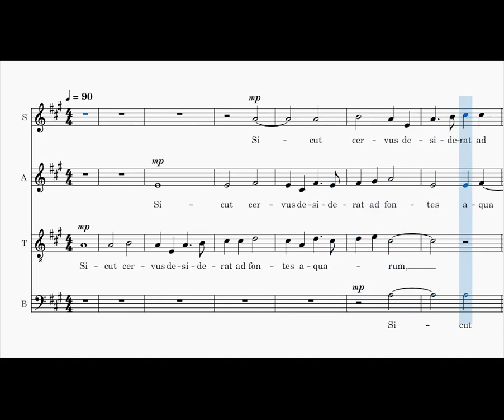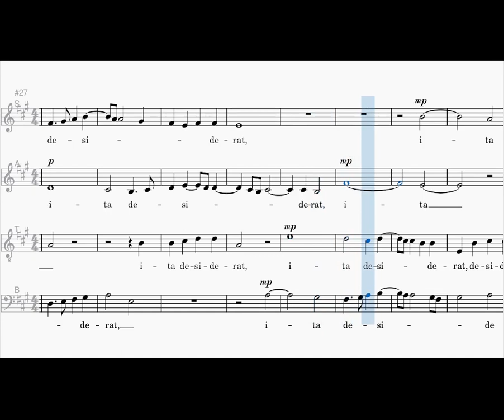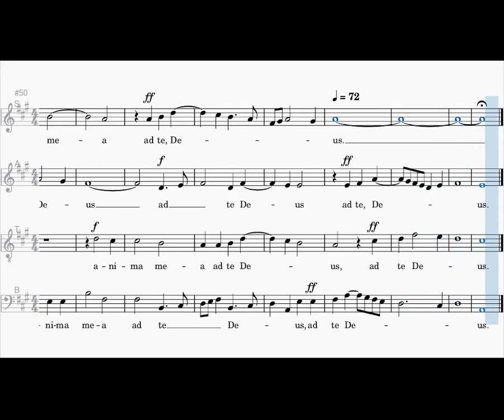Sicut Cervus, SATB, G. Pierluigi da Palestrina